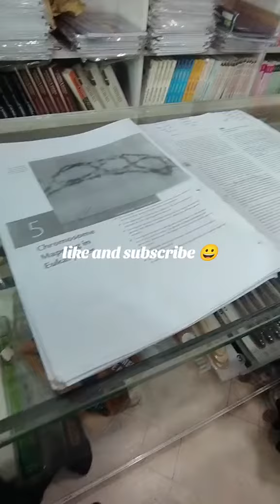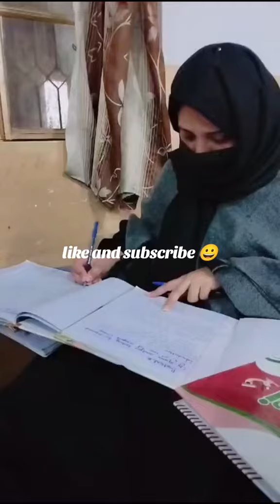mobile gir 😭😭 gaya.monday university vibes please subscribe like and press bell 🔔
university vibes 😁 notes copy krway before exams